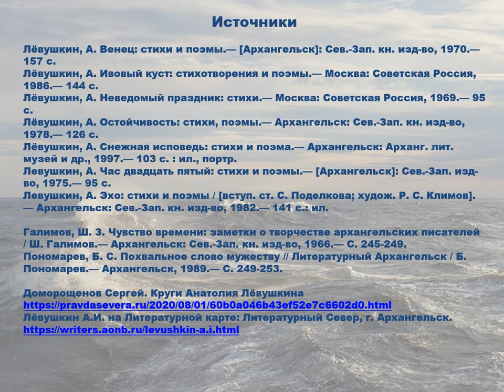Причалы души Анатолия Лёвушкина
Библиотека-Архангельский литературный музей представляет вниманию  аудитории видеопрезентацию о жизни и творчестве поэта Анатолия Лёвушкина, приуроченную к 100-летию со дня его рождения.